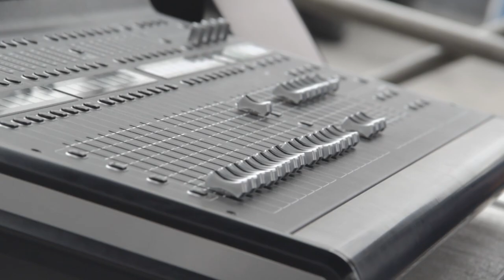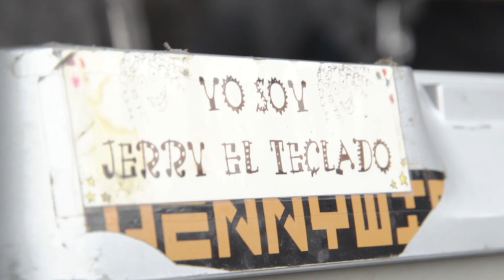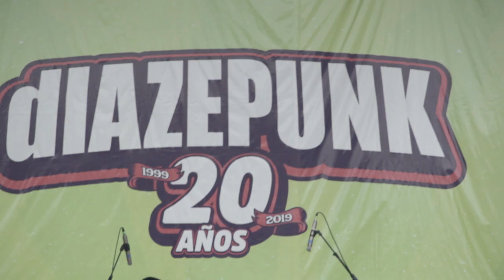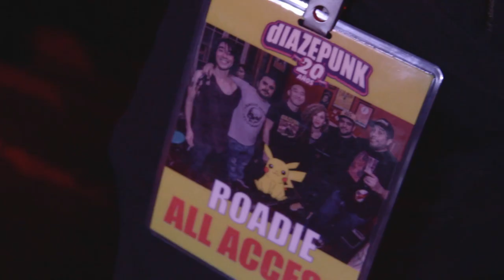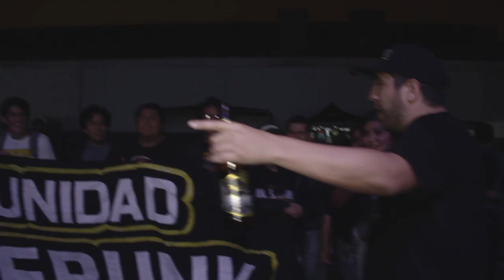Diazepunk AllAccess - Celebrando los 20 años de Diazepunk